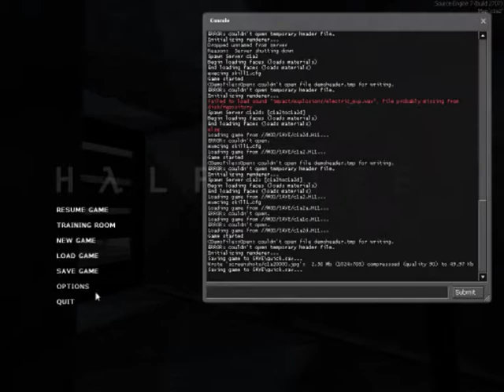Half Life 1 Walk Through (9) SO MANY TURRETS!!!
In this episode we die at the hands (blades) of the fan again and face a friendly fire turret!